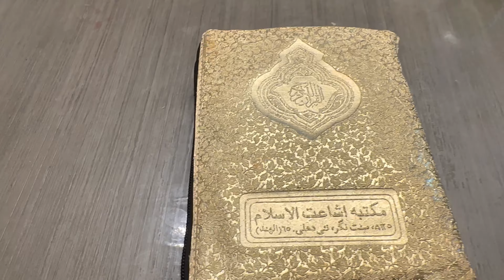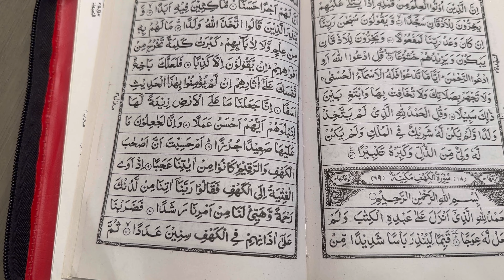Ramadan day 23 iftar with family ✨pakistani mom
Hi everyone welcome back to my channel  i am misbah in America and share my life blog and lifestyle changes that i face when i came to America i belongs to a Pakistani middle class family and  my lifestyle change after I get mairried to husband came to America and I share my lifestyle vlog